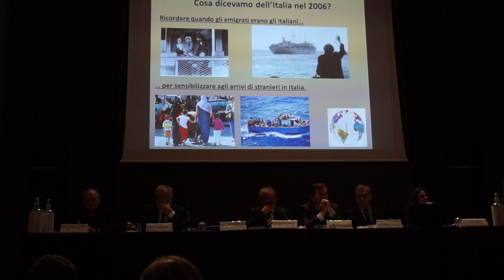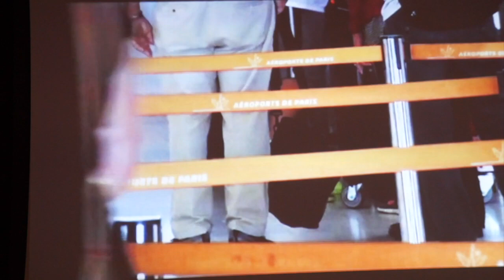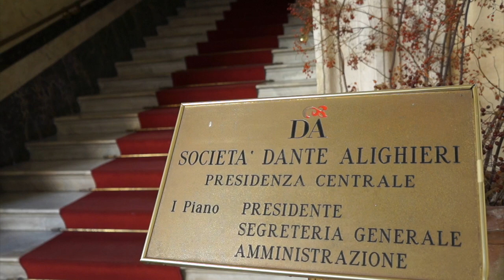Andrea Riccardi (Soc. Dante Alighieri) sul Rapporto Italiani nel Mondo Fondazione Migrantes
Il presidente della Società Dante Alighieri prof. Andrea Riccardi è intervenuto alla presentazione del Rapporto Italiani nel Mondo 2017 della Fondazione Migrantes